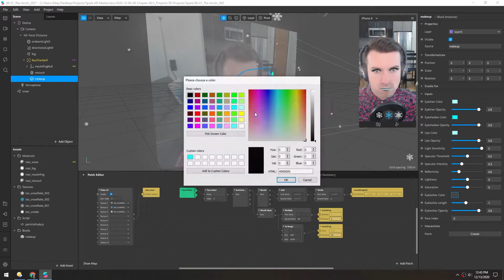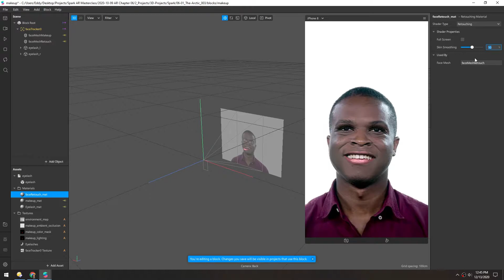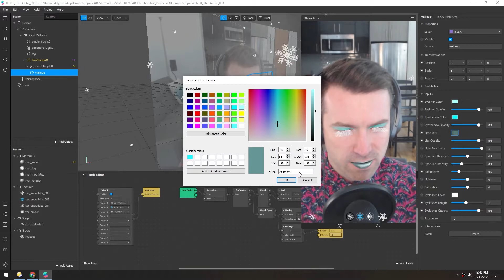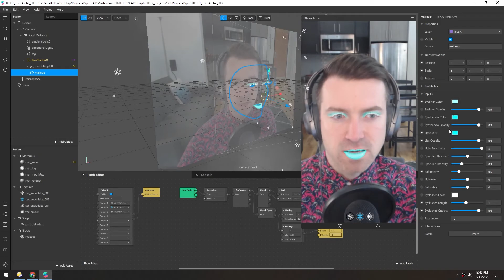Spark AR - Makeup Block (Masterclass Chapter 6)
While the makeup block has its limitations, it's a great place to start with makeup effects. Ideally, though, you would manually paint on all the makeup effects for full creative freedom.

Learn how to make Instagram filters by following along with the Spark AR Masterclass on YouTube! and start with Chapter 1.

Follow for more Spark AR tips!